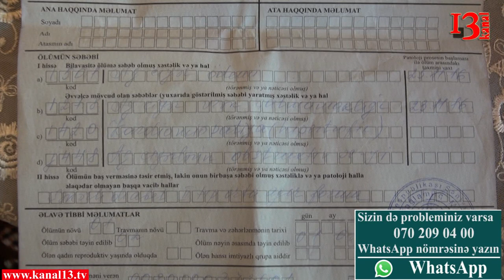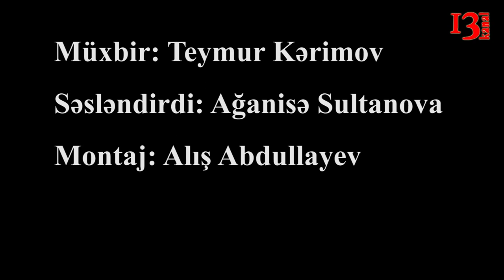"Xəstəxanada görkəmli rəssama heç bir tibb işçısı baxmadığından o dünyasını dəyişdi"